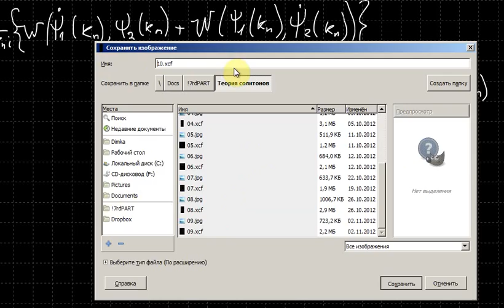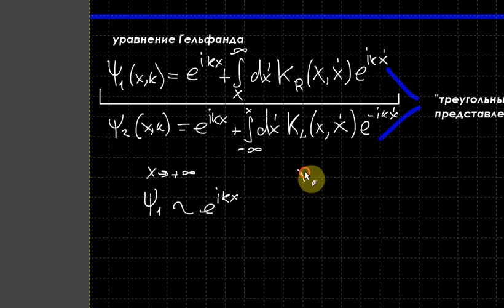Теория солитонов Лекция 10